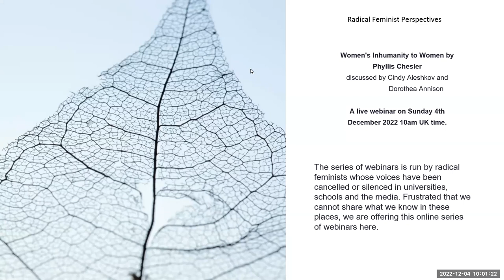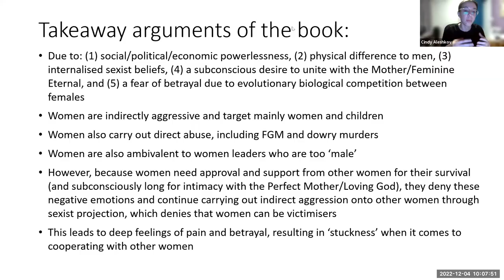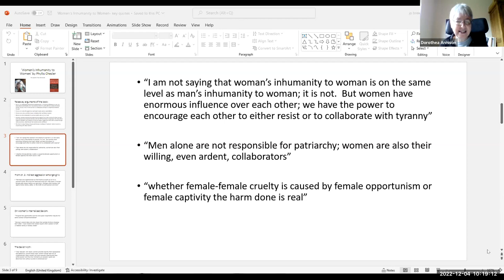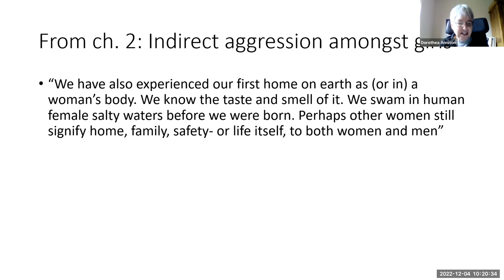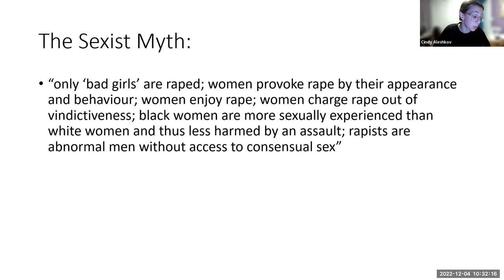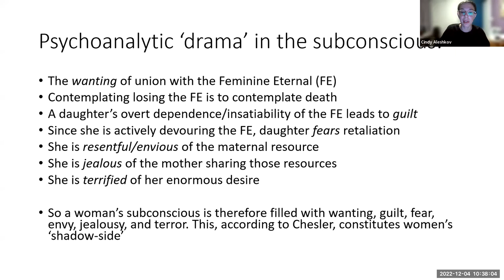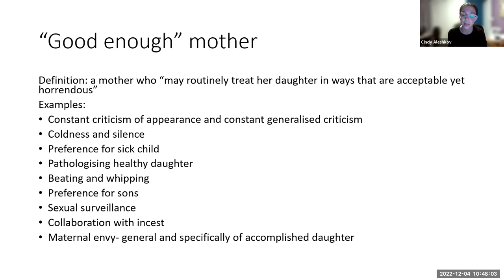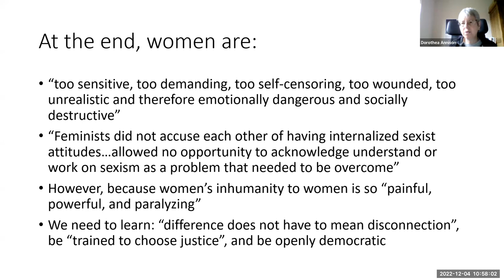"Women's Inhumanity to Women" by Phyllis Chesler - discussed by Cindy Aleshkov & Dorothea Annison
Radical feminist perspectives - This is a women only webinar. This series of webinars is run by radical feminists whose voices have been cancelled or silenced in universities, schools and the media. Frustrated that we cannot share what we know in these places, we are offering this online series of webinars here. Enjoy!
If you have not already registered for this series, register in advance for this webinar